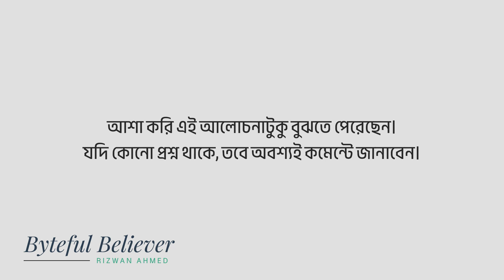Does ISLAM Allow Investing in Share Market? In Bangla | Rizwan Ahmed - Byteful Believer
এই ভিডিওতে কন্ঠ আমার হলেও কথাগুলো "বিলিয়ন ডলার মুসলিম" বইটি থেকে অনুপ্রেরনিত হয়ে বলা।
ইন শা আল্লাহ, সকলের উপকারে আসবে। পূর্বে অনেক আলেম-এ-দ্বীনরা এ বিষয়ে অলরেডি মতামত জানিয়েছেন। তারপরেও তাদের কথাগুলো যেন আরো ব্যাপকভাবে ছড়িয়ে পড়ে তাই এই ক্ষুদ্র প্রচেষ্টা। সকলে দোয়া করবেন।

যেকোনো হালাল স্পন্সরশীপের জন্য এবং Simple-এর মধ্যে Gorgeous Design-গুলো পেতে আমাদের সঙ্গে যোগাযোগ করতে পারেন।।